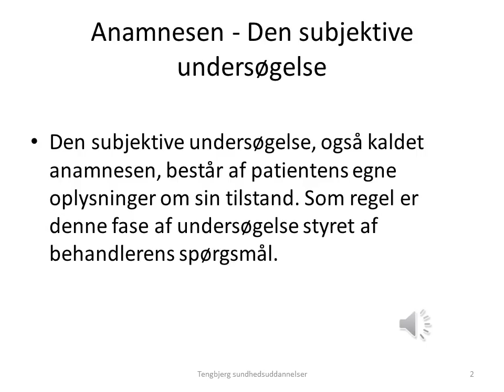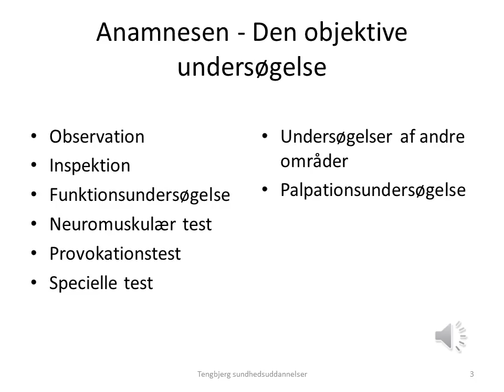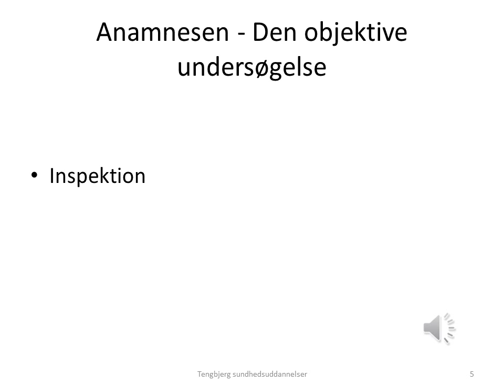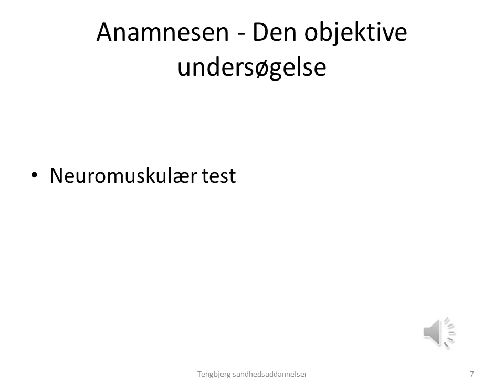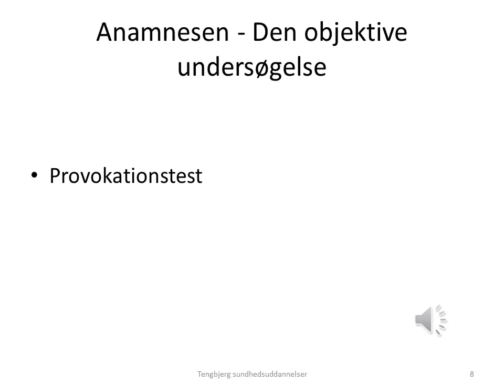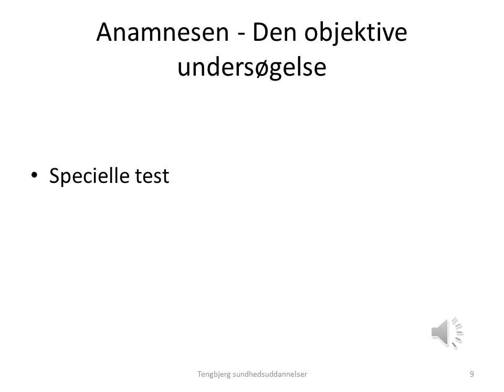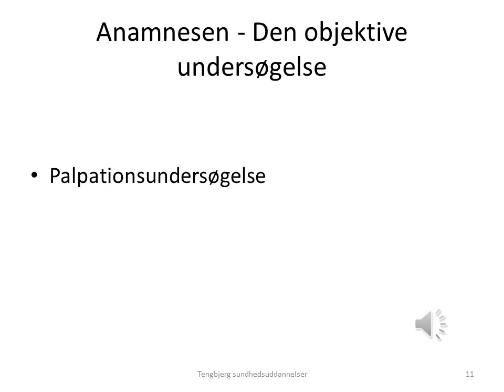Undersøgelsesteori del 1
Undersøgelsen